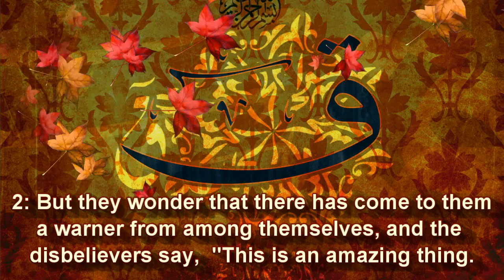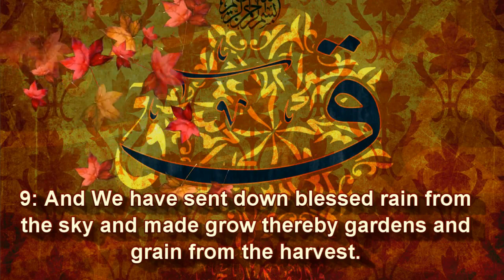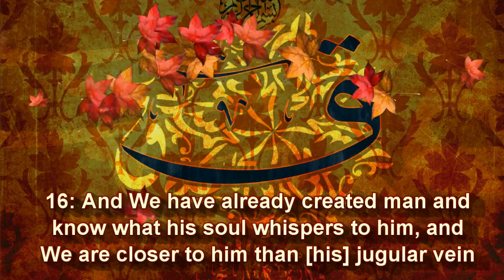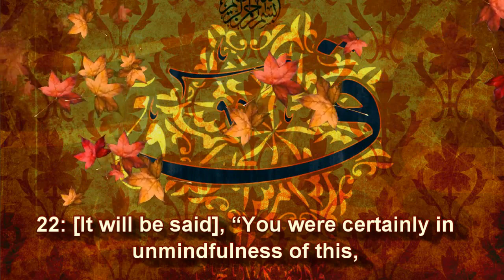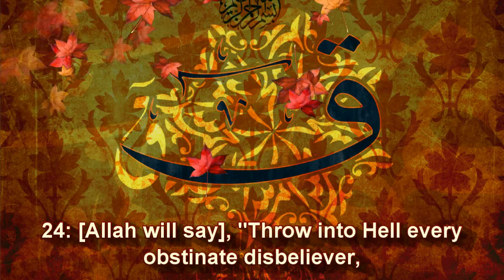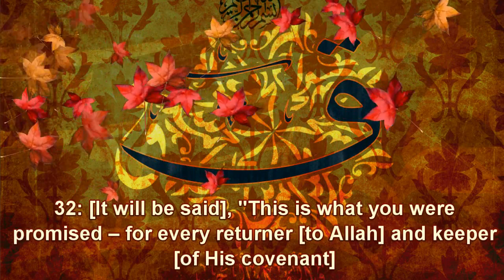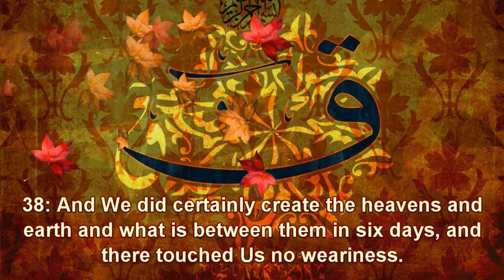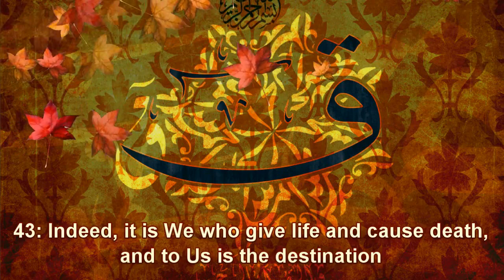SURAH QAF [ Chapter 50 ] Recited by Abdul Rahman As sudais